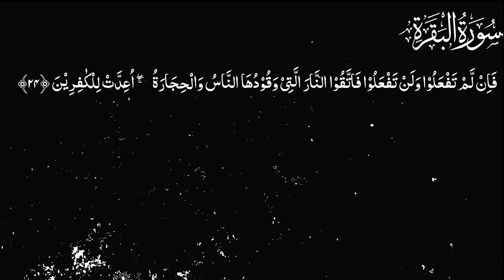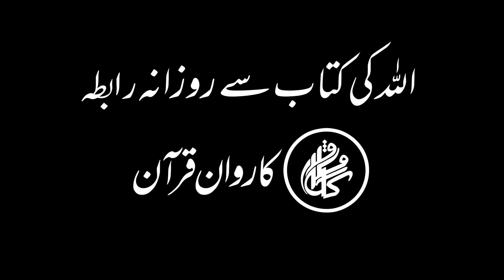Karwan e Quran Lecture No 1799 Surah Baqarah Ayat No 24